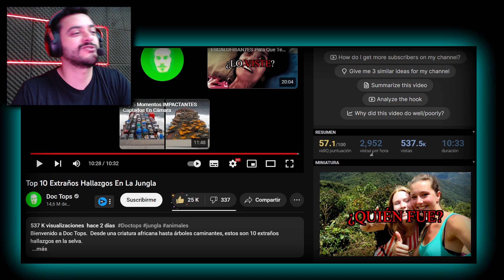DOC TOPS!! 10 EXTRAÑOS HALLAZGOS EN LA JUNGLA!! REACCIÓN!!